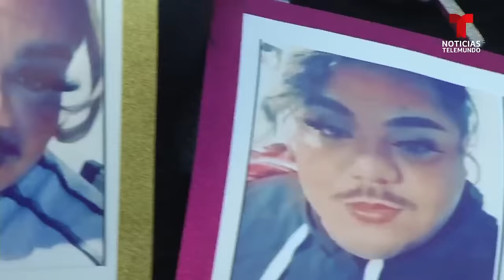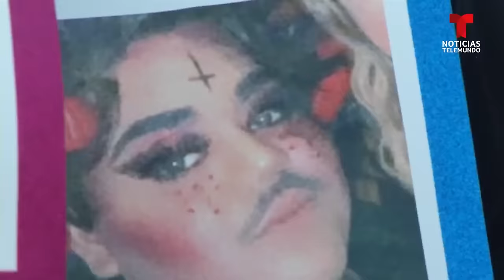Muere baleado un latino en Phoenix en posible crimen de odio | Noticias Telemundo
Video oficial de Noticias Telemundo. "Que se haga justicia porque mi chamaco no era malo”, dice la abuela de Bernardo Pantaleón, hallado muerto en un parque con una herida de bala. Su familia asegura que no tenía enemigos y sospecha un crimen de odio porque pertenecía a la comunidad LGBTQ.